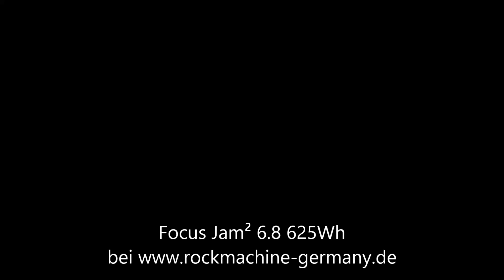Focus Jam² 6.8 625Wh Bosch E-Mtb 2022 | Fox Fahrwerk | Shimano XT 12 Fach | RaceFace Laufradsatz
Das Focus Jam² 6.8 625Wh Bosch Fullsuspension Elektro Mountain Bike 2022 ist ausgestattet mit einer Fox 34 Float Rhythm Federgabel, einem 250W Bosch Performance CX 85Nm Motor mit leistungsstarkem 625Wh Bosch Powertube Li-Ion Akku und einer 12-Gang Kettenschaltung mit Shimano Deore XT M8100 Schaltwerk.

Rahmen: Focus 7005 Hydroformed Aluminium
Gabel: FOX 34 Float Rhythm 29, Grip Remote, 110x15 mm
Dämpfer: FOX Float DPS, 210/55 mm, hardware: 25,0 x 8mm
Motor: Bosch Performance CX Gen4, 85 Nm, 250 W
Akku: Bosch Powertube Li-Ion 625Wh / 16.7Ah / 36V
Display: Bosch Kiox
Schaltwerk: Shimano Deore XT M8100, 12-speed
Schalthebel: Shimano SLX M7100, 12-speed
Kettenradgarnitur: FSA CK-320, aluminium
Kassette: Shimano SLX M7100, 12-speed
Kette: Shimano SLX CN-M7100
Lenker: Handlebar, 800 mm, rise: 35 mm, backsweep: 9°
Griffe: BBB Cobra BHG-96
Vorbau: FOCUS C.I.S. integrated, 50 mm, 0°, 35 mm, aluminium
Sattel: Proxim W350
Sattelstütze: Post Moderne PM-MT171, 31,6mm
Bremsen: Shimano MT520, hydraulic disc brake
Bremshebel: Shimano MT520
Vorderradnabe: Novatec D041, 15x110 mm
Hinterradnabe: Novatec D462 Disc, 12x148 mm thru axle
Reifen: Maxxis Minion DHF 2.6 Dual EXO TR
Felgen: RaceFace AR30 Offset
Speichen: Niro, black
Pedale: MTB, mit Reflektor
Gewicht: ca. 24,20 kg (inkl. Akku)
max. zulässiges Gesamtgewicht: 150 kg